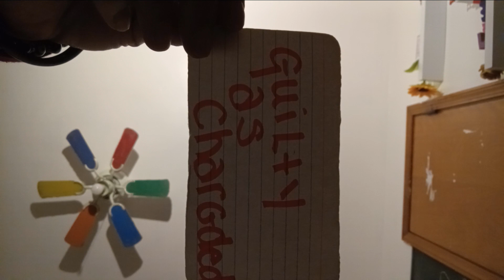PLAGUEDWithSum1KarmicCycles IF THis PersonDoesn't HaveDrama InTHEIRLIFE 🎭They're Whole Azz Confused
🌽 ⚠️ CORNY VIRUS ALERT ⚠

😠 ANGER 🙀 fight slap up results in scratches. 🛡 IF Unale to sidestep the shiesty behavior, aise comments and Jealousy Jealous of You BooBoo

🚸 They Learned who U are by way of soulconnection ⚠ 📢 SIGNS affliatemarketing Asking around and overheard innerknowing foodspots fastfood fastfood

Indescribably on some 🚩

😍 SOMEONE HAS SPOKEN UP ON YOUR BEHALF

SpiritualGuidance Intuition Faith spiritualconnection SpiritualJourney KarmicLessons Blessings 👁‍🗨 Discern ENERGIES Notice signs of Messages pertains to Your Personal experiences Keep in mind this is not a personal tarotreading 🛎 Subscribe 📝 Share Like 👆🏾 Give it the Thumbs-up 👍🏽 Take what resonates and leave the rest. Capiche 😉
lifestylechannel Lifestyle Changes decisions released Release Negativity Blocked blockages 🙏🏾 Ask fo4 Guidance 💄 SpiritualMessage ANCESTORS BEEN ON YO ASS TRYING TO GET U2 NOT REPEAT THE SAME

👑 TaureanGoddess 👑

🎴 PERSONAL READINGS ARE AVAILABLE UPON REQUEST.